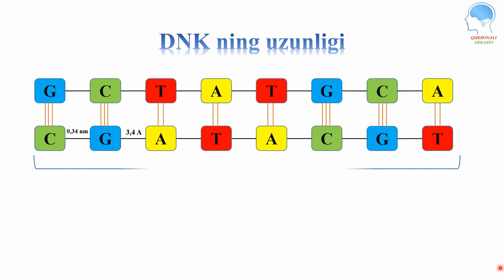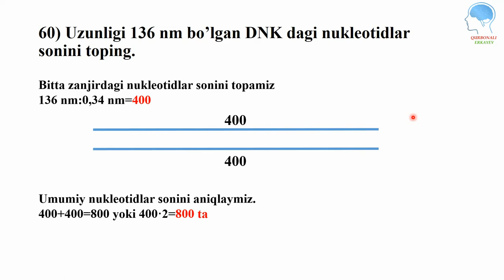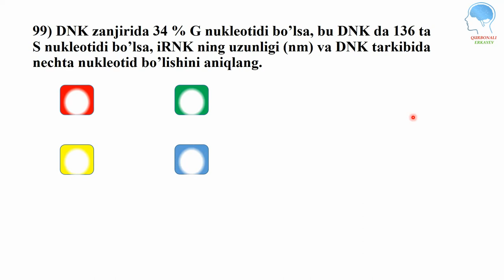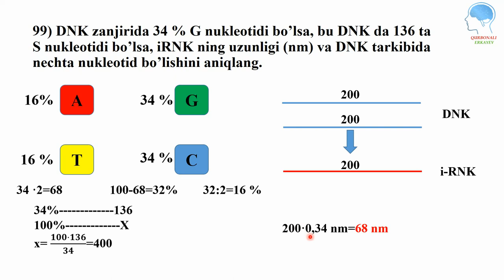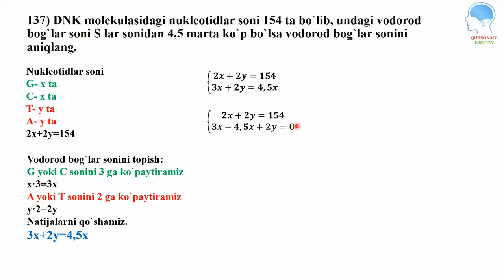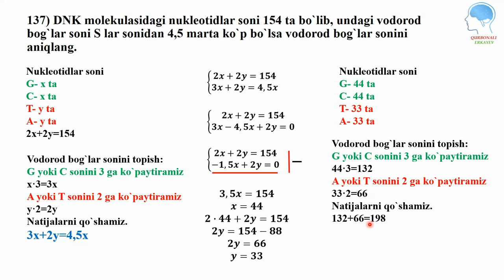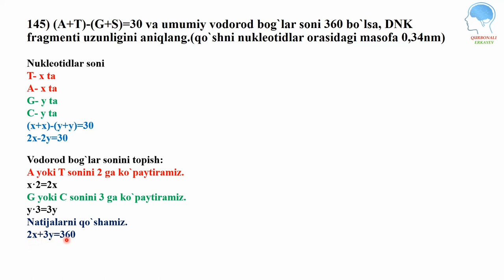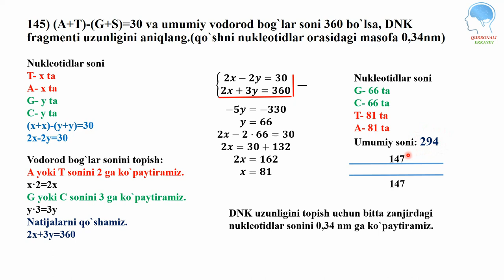Nuklein kislotalarga oid masalalar yechimi (3-qism) || Нуклеин кислоталарга оид масалалар ечимлари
00:33 DNK uzunligini aniqlash
01:29   53-masala
02:10   60-masala
02:52   99-masala
04:28​   137-masala
07:40   145-masala

TAVSIYALAR
Genetik kod: